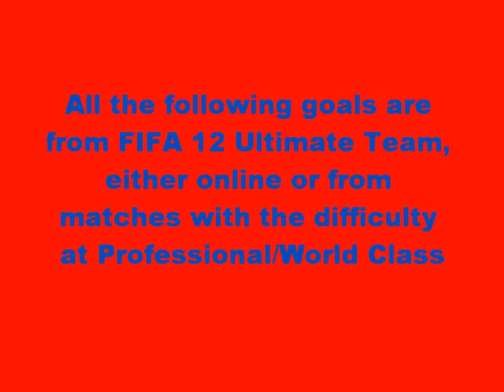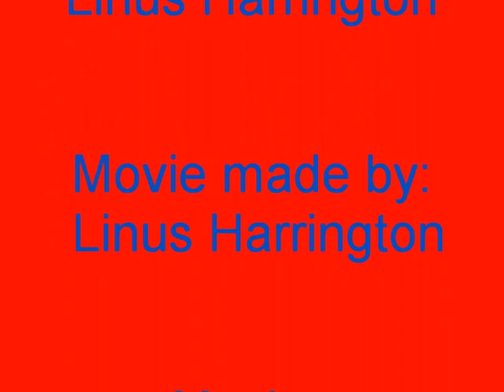11 FIFA 12 Great Goals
Just a few of the greatest goals scored by my FIFA 12 Ultimate team. Also go to my channel to see hilarious footage from the Impact Engine